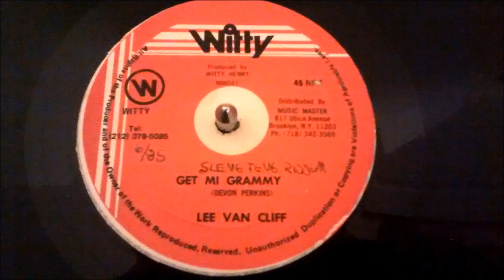Lee Van Cliff - Get Mi Grammy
1985 style on the sleng teng